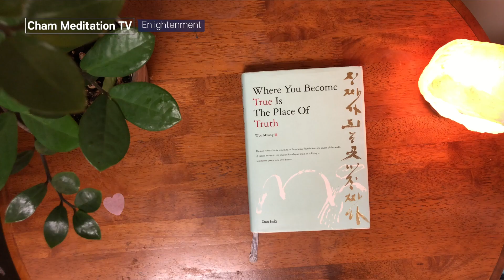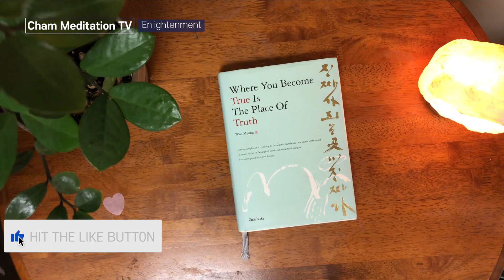‘Enlightenment’ From The Book Of Where You Become True Is The Place Of Truth By Teacher Woo Myung